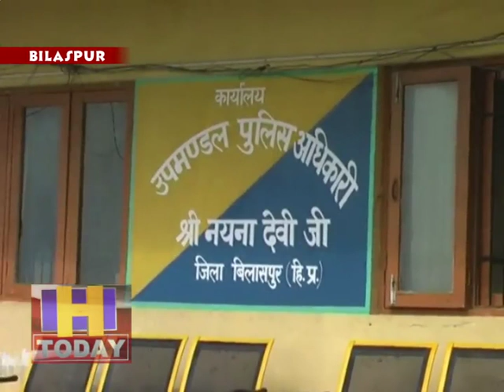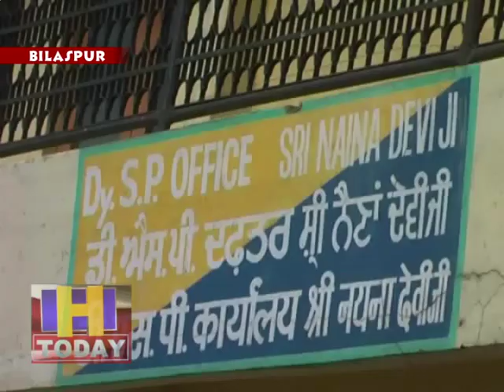मजारी के जंगल में अवैध कच्ची शराब के 33 ड्रम बरामद किए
जिला बिलासपुर के स्वारघाट उपमंडल के अंतर्गत थाना कोट पुलिस ने शराब माफिया पर की बड़ी कार्रवाई की गई । पंजाब और हिमाचल सीमा के साथ सट्टे गांव मजारी के जंगल में अवैध कच्ची शराब के 33 ड्रम  बरामद किए  और मौके पर ही नष्ट कर दिए गए